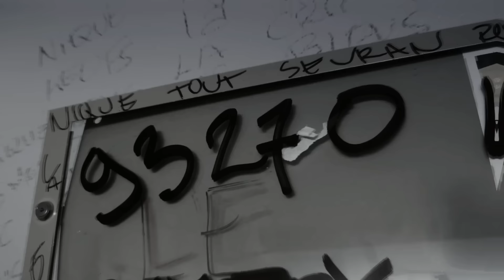KAARIS - S.E.V.R.A.N (Hyperpop Remix)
Cette vidéo n'est pas monétisée  ⚠